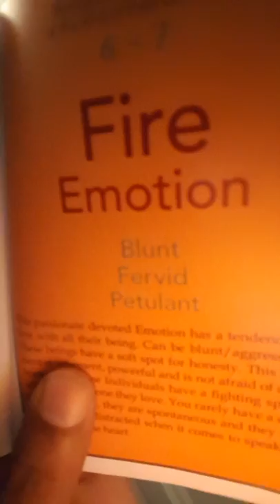Nelsan Ellis - Elementology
Nelsan Ellis was a Fire Logic with Fire Emotion and Water Conscience... hes was very direct and fervid and aggressive... but his true self was all about love.. he was sentimental and had some battles with the voice in his head... i could only imagine the things he would say to himself... he was born November 30th 1977 and passed July 8th 2017.    he will always be remembered but i dont believe how he exactly wanted to be remembered.